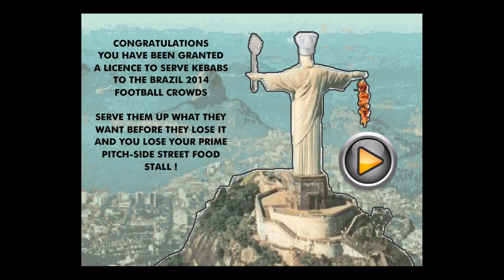Brazil 2014 Kebab Cart - Universal - HD Gameplay Trailer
Brazil 2014 Kebab Cart by Mousebreaker Ltd.

Congratulations ! You have been granted a licence to serve kebabs to the Brazil 2014 football crowds. Serve them up what they want before they lose it and you lose you prime pitch-side street food stall.

Enjoy multiple meats, lots of crazy characters & sizzling arcade action in this football cooking game !